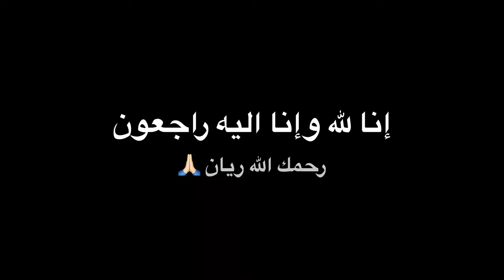VLOG #3 - Moulay Idriss Zerhoun 🙏🏻❤️ / من بين أول المدن في المغرب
Moulay Driss Zerhoun est la première cité musulmane en Afrique du Nord dont le nom a été emprunté à son fondateur Moulay Driss. Elle est perchée à 550 mètres d’altitude, sous le Djebel Zerhoun et s'étend sur deux collines, entourée de plaines vertes où abondent des oliviers. Jusqu’en 1917, la ville a été interdite aux non musulmans, aujourd’hui, elle conserve son caractère de ville sainte.

La ville s'accroche à une colline, c'est un dédale d'escaliers ! Certaines places, appelées "terrasses", offrent une vue plongeante sur la cité, le mausolée et l’enchevêtrement des ruelles et des maisonnettes qui l’entourent.

La ville est située au centre du massif du Zerhoun, à 4 km de l'ancienne cité romaine de Volubiilis, à 30 km au nord de Meknès et à une soixantaine de km à l'ouest de Fès